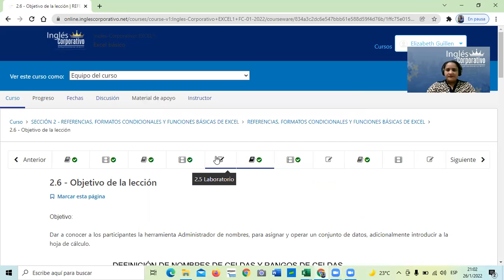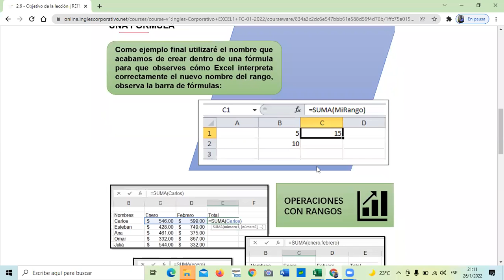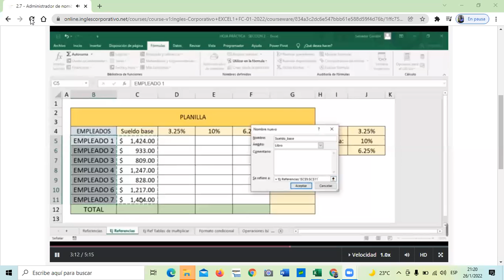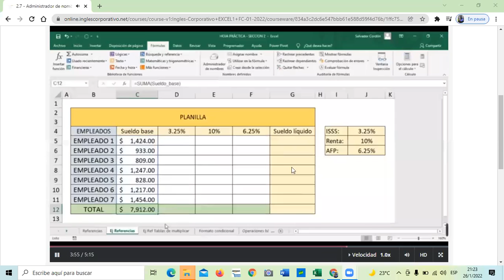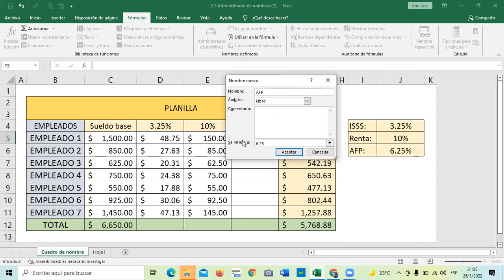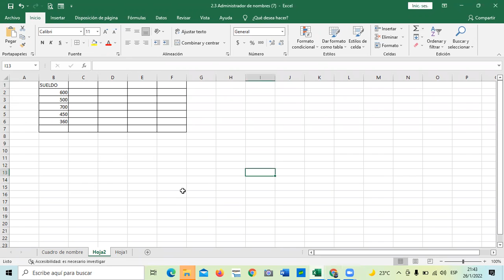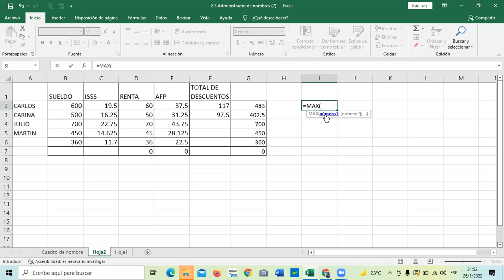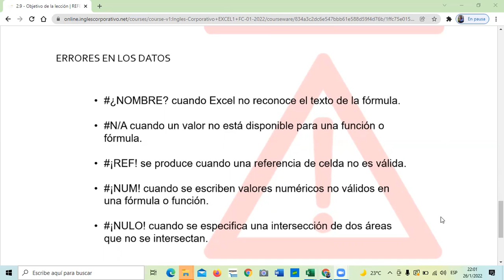Ingles Corporativo - Clase 7 - Administrador de Nombres.